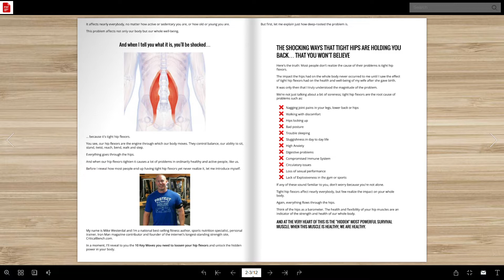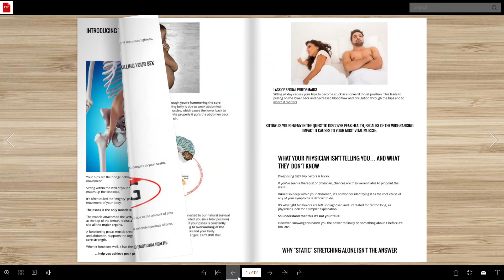Unlock Your Hip Flexors By Mike Westerdal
Unlock Your Hip Flexors By Mike Westerdal. Flip It, Read It, Download It & Enjoy It:

Best Regards!